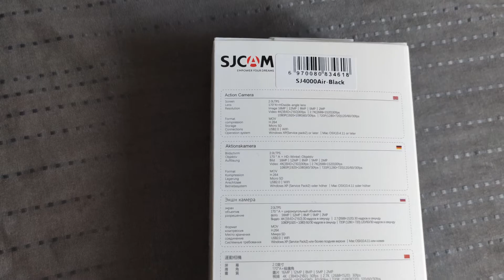SJCAM SJ4000 Air 4K Wi-Fi Action Camera 16MP UNBOXING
KAMERA SPORTOWA SJCAM SJ4000 AIR WIFI 4K